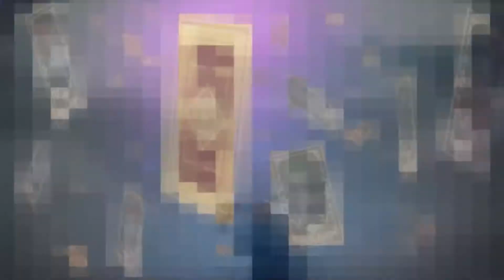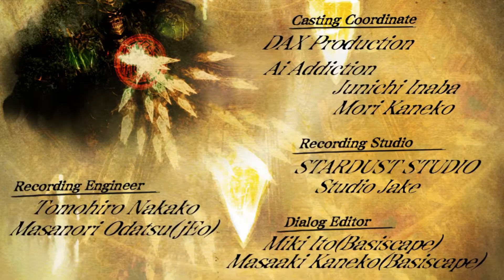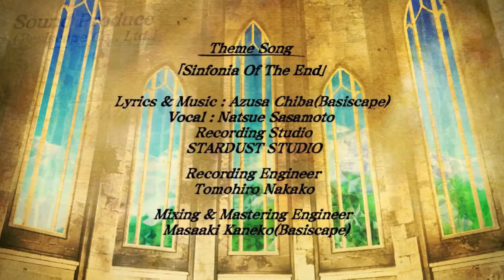Caladrius Blaze Evolution Mode Full Game Play Switch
Caladrius Blaze is one of my favorite shumps and in a lot of ways it reminds me of Treasures excellent shooters Raident Silvergun and Ikaruga! I have Caladrius Blaze on PS3 and PS4 and I really enjoy it and when I found out it was coming to Switch I had to have it again! After several attempts I finally managed to beat the Evolution mode on normal difficulty again which requires practice and strategy and I plan to try and conquer the hard and very hard difficulties in the future but for now hear is my play through of Caladruis Blaze!